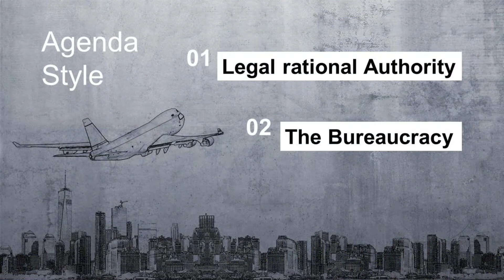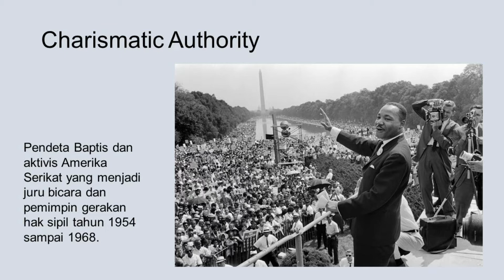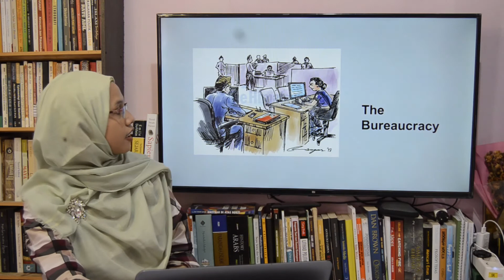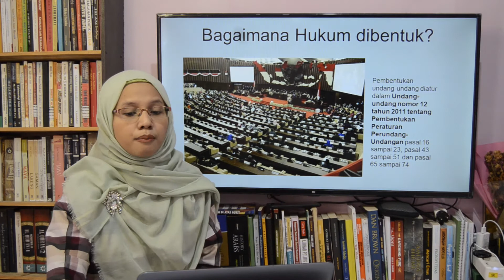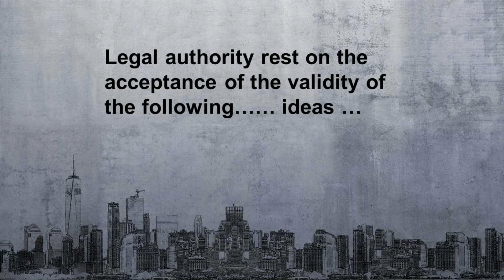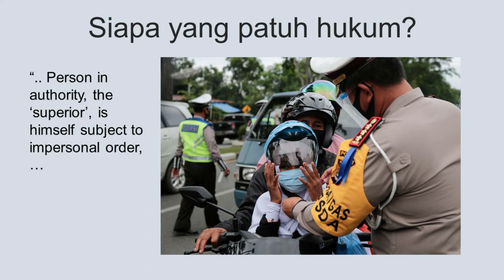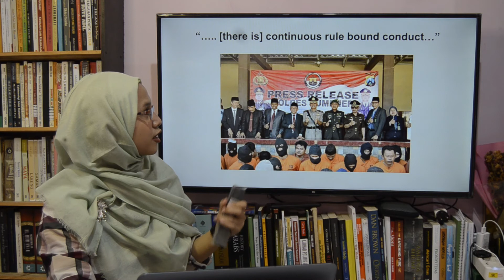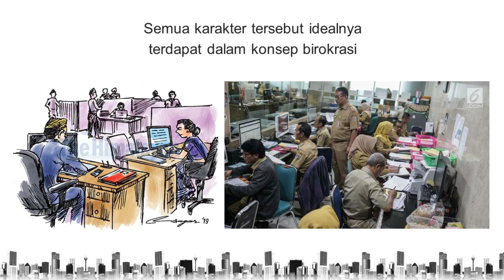Sosiologi Hukum Max Weber